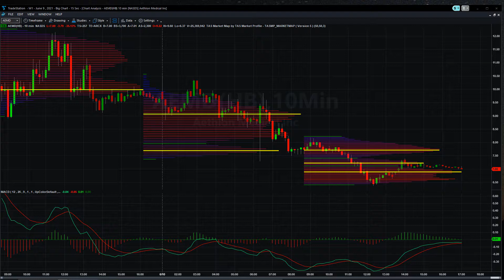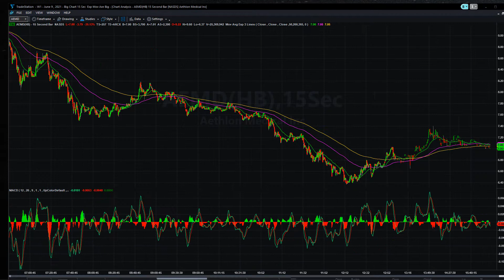June 10, 2021 - AEMD Aethlon Medical - Today's Worst Stock Down ( - 35.13%)